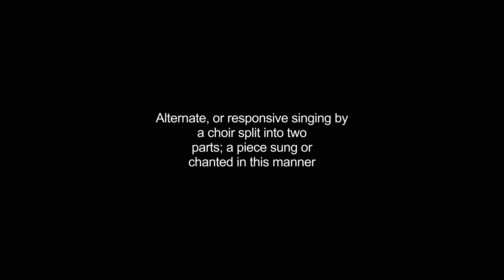antiphony video Dictionary meaning and pronunciation